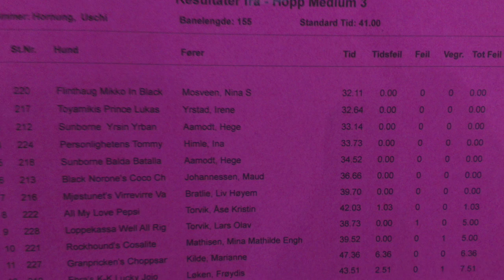Kee Tønsberg 05.04.14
Denne videoen handler om Kee Tønsberg 05.04.14